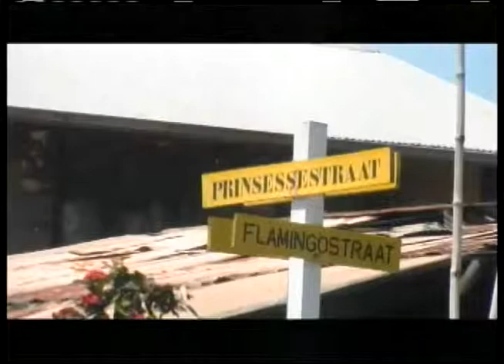JOURNL TBV WEB 25 09 14